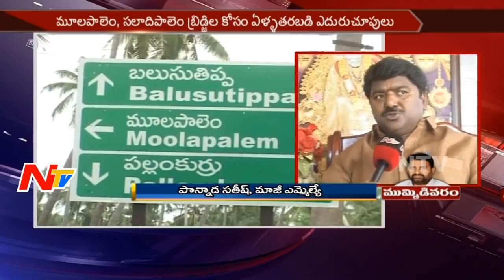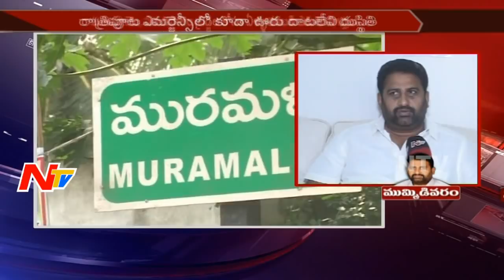Mummidivaram MLA Datla Subbaraju || Special Ground Report || MLA Graph || NTV